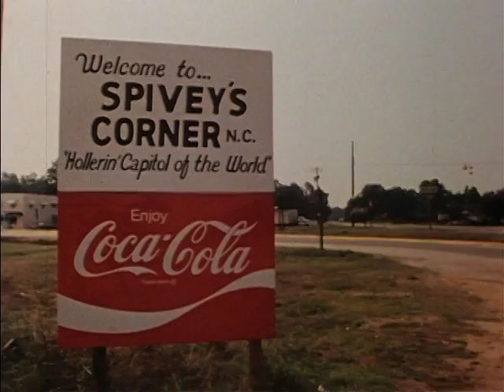Welcome To Spivy's Corner Trailer-good print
Every year, on the third Saturday of June, in an otherwise sleepy borough of southeastern North Carolina known as Spivey's Corner (population 49), some 5,000-10,000 folks gather from far and wide to take part in the festivities and entertainment in the day-long extravaganza known as the National Hollerin' Contest.

Hollerin' is considered by some to be the earliest form of communication between humans. It is a traditional form of communication used in rural areas before the days of telecommunications to convey long-distance messages. Evidence of hollerin', or derivations thereof such as yodeling or hunting cries, exists worldwide among many early peoples and is still be practiced in certain societies of the modern world. In one form or another, the holler has been found to exist in Europe, Africa and Asia as well as the US. Each culture used or uses hollers differently, although almost all cultures have specific hollers meant to convey warning or distress. Otherwise hollers exist for virtually any communicative purpose imaginable -- greetings, general information, pleasure, work, etc. The hollers featured at the National Hollerin' Contest typically fall into one of four categories: distress, functional, communicative or pleasure.